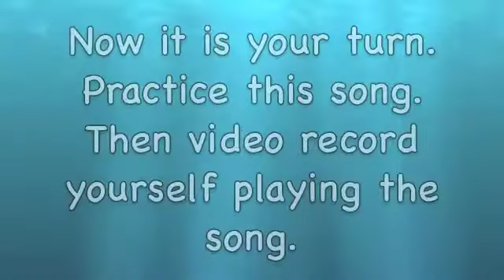5th Gr Recorders - Brown Belt.m4v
Recorder fun with Mrs. Castro.